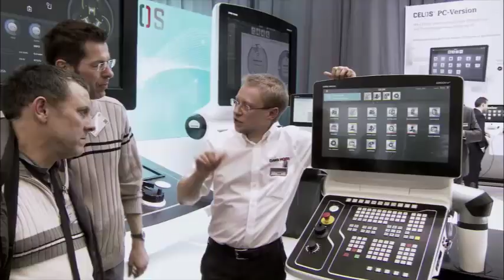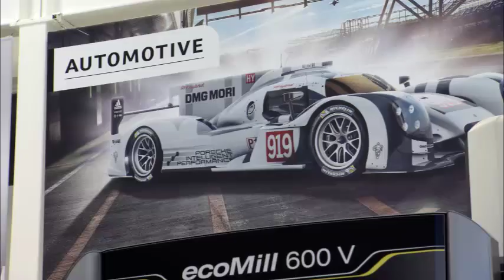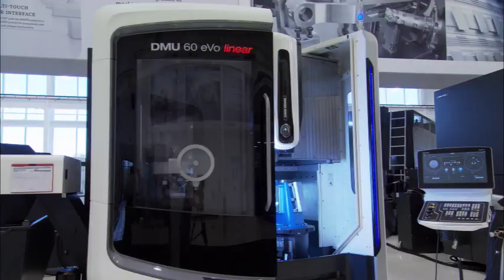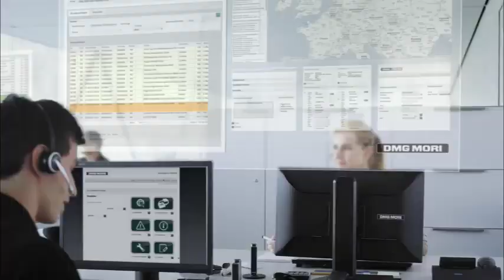The New DMG MORI USA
Globally Minded. Locally Focused. DMG MORI USA is pleased to announce its transition to a direct sales and service model throughout most regions of the U.S.
The new direct sales and service model ensures top customer service around the clock with local and global access to our factories for quick turnaround on parts delivery.